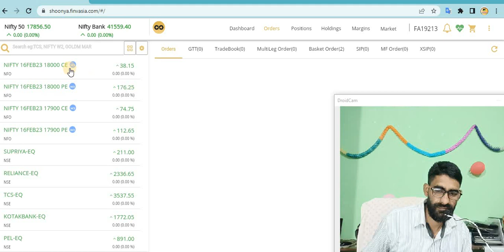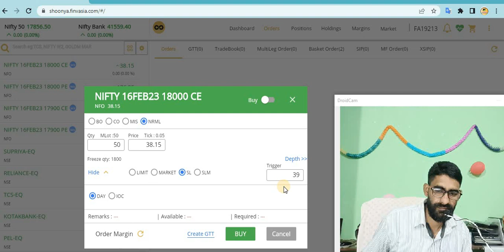f & o में नहीं होगा एक रुपया का भी नुकसान ये मेरा वायदा है